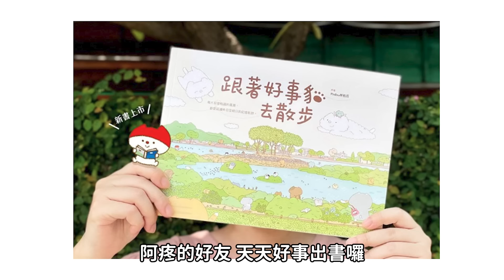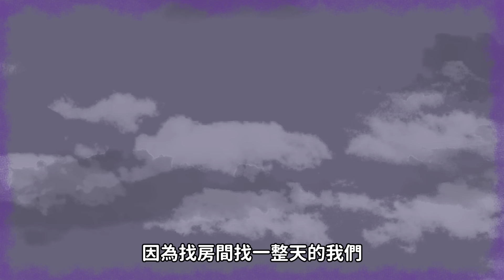【微鬼畫】憑空出現的民宿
微疼的新書:
網路漫畫家

免費漫畫 微不幸劇場